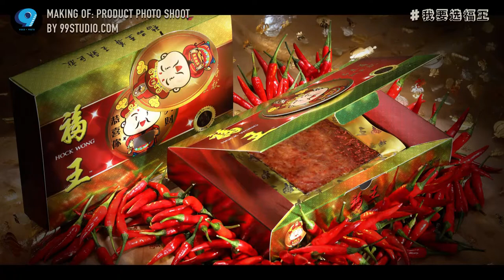Product Photography for Hock Wong [BTS]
The Making of - Advertisement Photo For Branding and Product Promo Campaign

HOCK WONG is Malaysia’s roast "bak kwa" (肉干) dried meat brand that retains the traditional honeysuckle flavor, with more than 100 outlets and booths managed by authorized agents over Malaysia and Singapore during Lunar New Year Season

CLIENT:
Hock Wong Foodstuff Pte Ltd (Singapore)
Hock Wong Foodstuff Sdn Bhd (Malaysia)
INDUSTRY: Food & Beverage
SERVICES: Music Video Production, Portrait Photography, Product Photography, Product Video
LOCATION: 99 Studio, Johor Bahru, Malaysia, Singapore

We do commercial photography and video production.
Create visuals for your businesses.
Based in Johor, Malaysia since 1995.